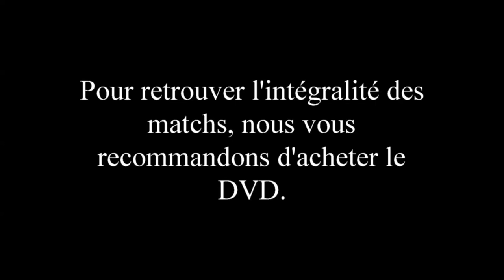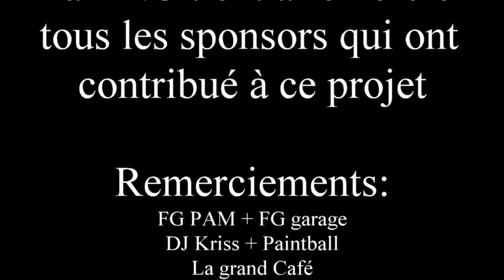Pont à Mousson 30/09/17 : Festival Veni Vidi Vici 2 : la LNC VS les Outsiders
2 équipes s'affrontent tout au long de la soirée : ceux qui représentent la LNC et ceux qui représentent les Outsiders.

La LNC a fait le choix d'aligner ses propres athlètes et le critère de sélection des athlètes composant les Outsiders : avoir détenu au moins une ceinture de champion dans son pays d'origine.

En bleu : la LNC
En rouge : les Outsiders